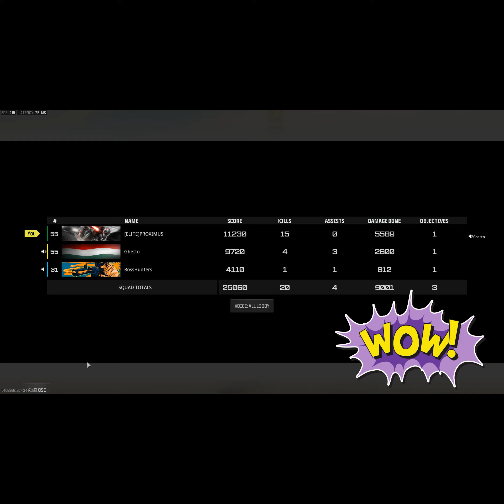Got 15 at the end :) Warzone - Just Some Gameplay / Call Of Duty / Warzone